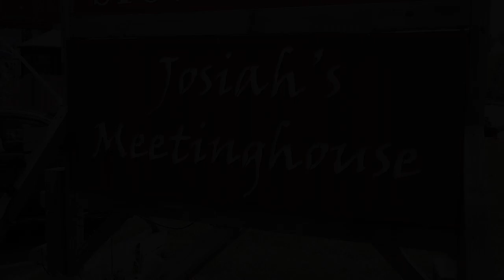Caitlin & Michael Wedding at Josiah's Meetinghouse